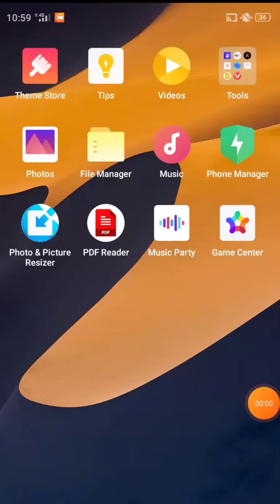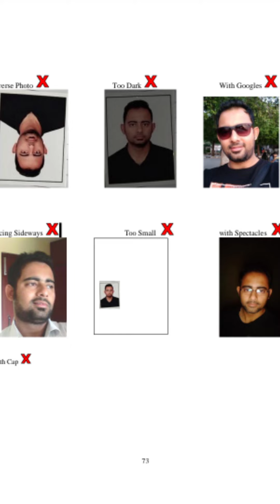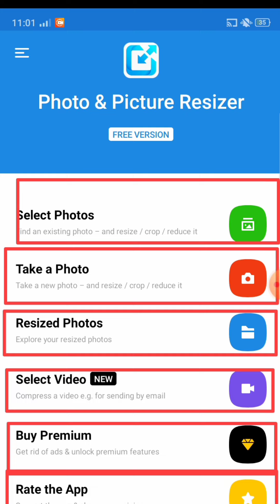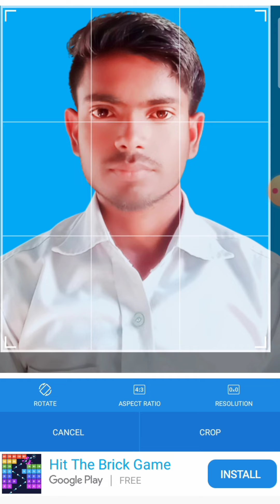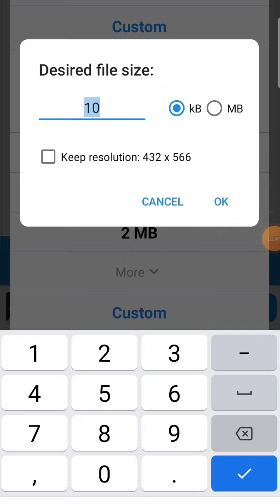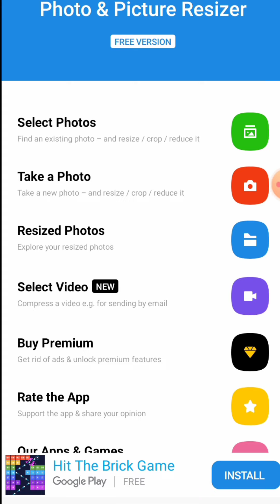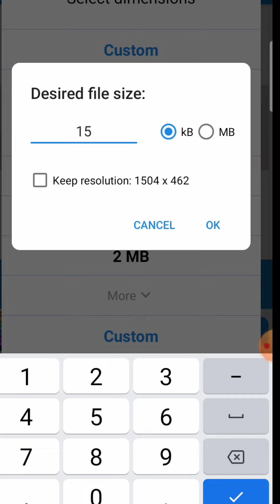SSC Post phase 10 form apply photo singnature resize ssc selection post phase 10 online apply mobile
SSC Selection Post phase 10 form apply photo singnature resize

ssc phase 9 form me photo size
ssc phase 9 form photo kaise banaye
ssc phase 9 online form photo resize
ssc phase 9 form me photo kaise upload kare
ssc selection post 9 online form 2022
ssc phase 9photo resize 20kb se 50kb
ssc phase 9 photo upload 2022 signature size below 50 kb signature
ssc phase 9 50kb kaise banaye
ssc stenographer online form